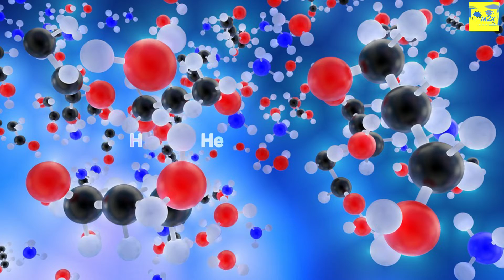Origin of Universe - Bigbang Theory | Cosmos Series | E1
In this video we will see about Origin of Universe from 13.8 billion years ago to today. it also explain about Bigbang theory.